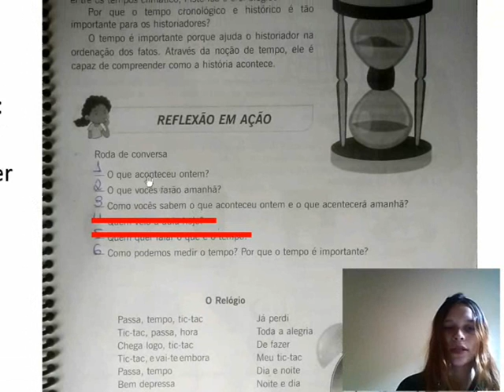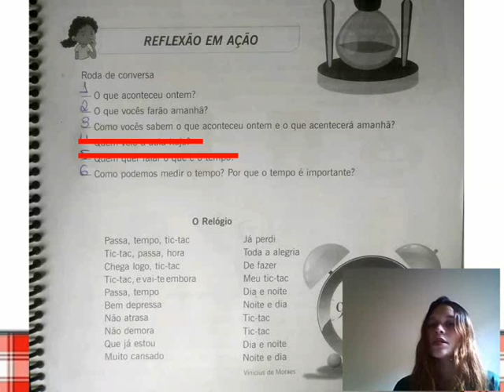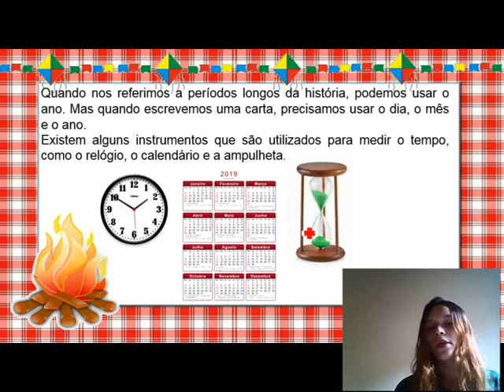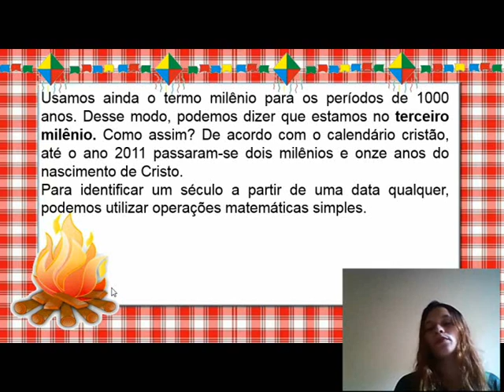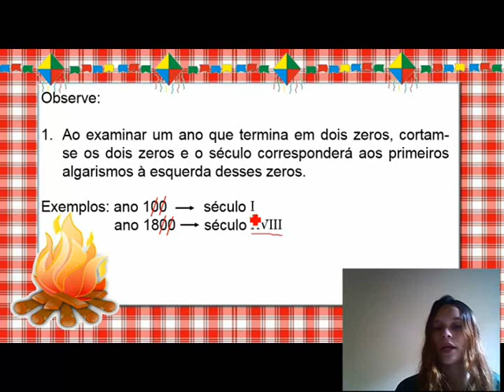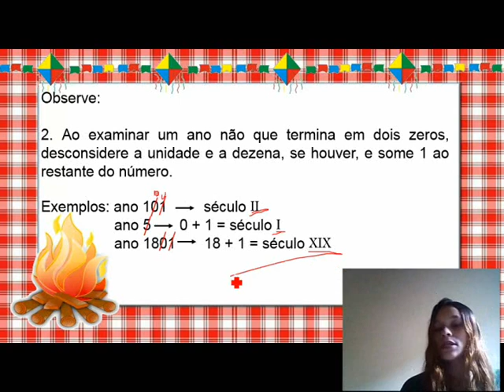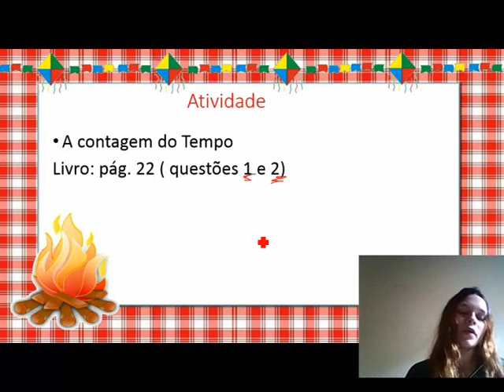4° ano História do Ceará Aula 6 Correção e Conteúdo: A Contagem do Tempo